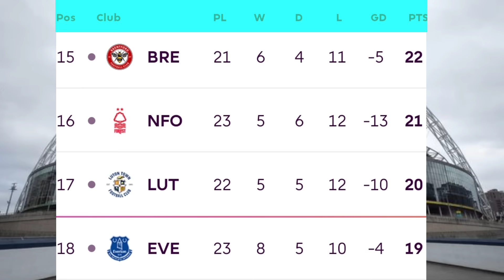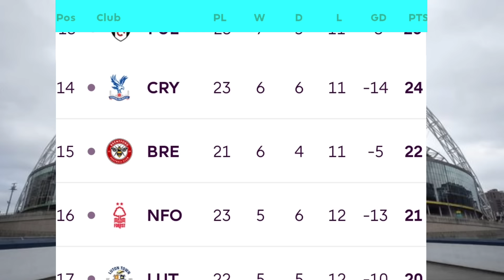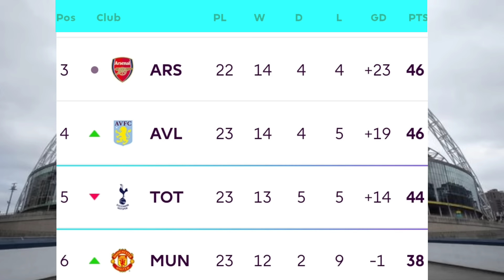ENGLISH PREMIER LEAGUE TABLE UPDATED TODAY | PREMIER LEAGUE TABLE AND STANDING 2023/2024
Manchester united 3- 0 westham united